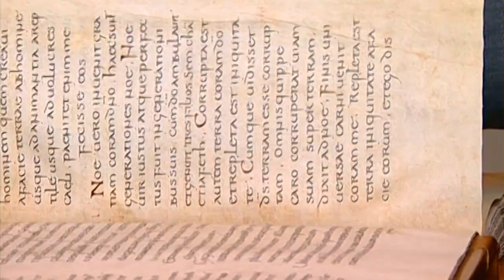Apokalypsa a konec světa (12.2.2023 ve 20:30 na CS MYSTERY)